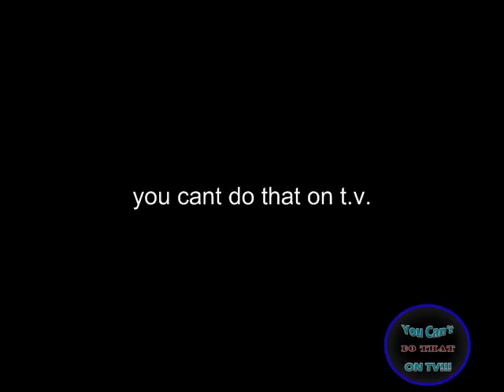you cant do that on t v #60